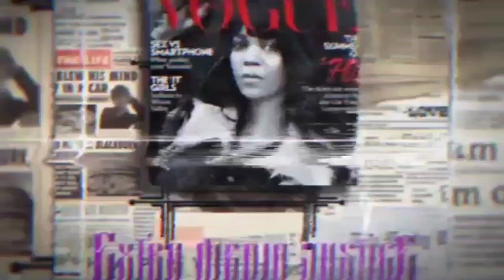One year-old dies after being found in hot car at a daycare!!!